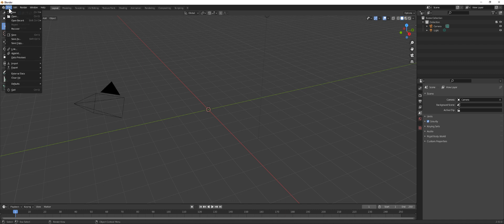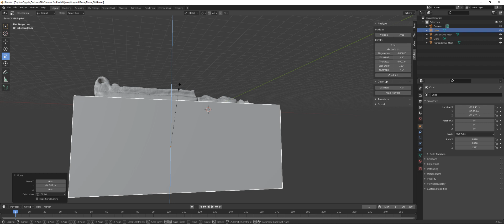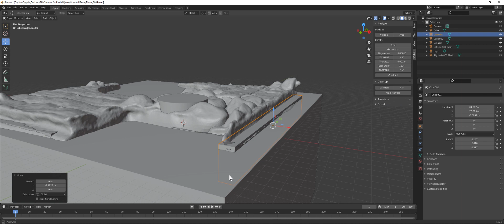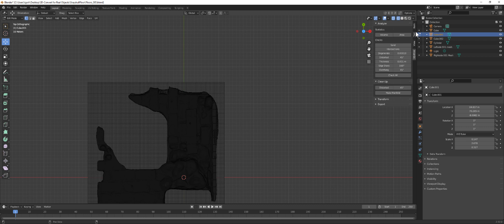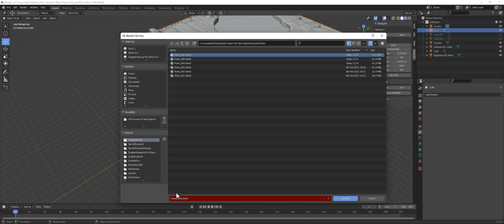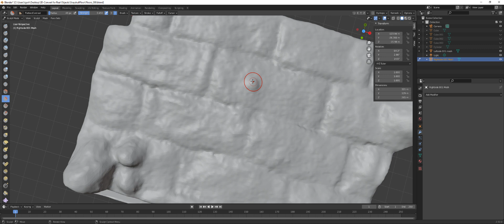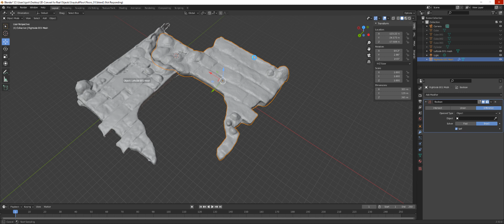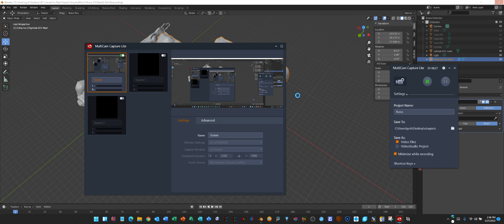Started working on the Floors for Castle Grayskull in blender, the final Boolean operation never ...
Any links listed I may be compensated if you make a purchase
Started working on the Floors for Castle Grayskull in blender, the final Boolean operation never finished after hours so I stopped it, I'll make the continuation video sometime in the future when I get back to working on it.

Sorry long boring video for most people, but other might find it interesting the process to create the floor from the scan.